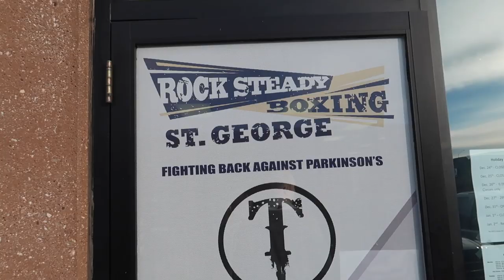My First Time BOXING! | Workout of the Day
I went to a boxing class for the first time ever this week. It was amazing! If you ever get a chance to try it out, I suggest you go!

My Gear

Canon camera
Sony Action Camera
Gorilla pod
Soft boxes

Things I use:

Cable One Internet ($30 for you for signing up here)
Hello Fresh (Get $40 off your first box!)
Swagbucks ($5 for free for signing up)
Ebates ($10 for free for signing up)